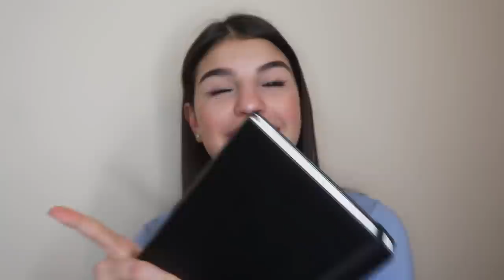Coke&Chips: Obiettivi 2021 | Valeria Martinelli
✨QUALCOSA SU DI ME :

Nome: Valeria

Cognome: Martinelli

Età: 17

Compleanno: 25 novembre